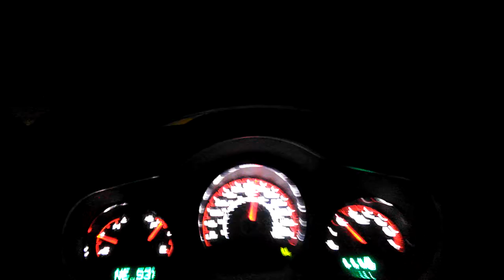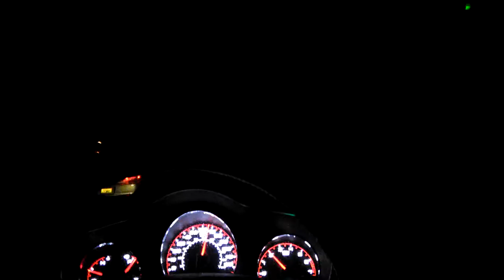Pippin speaks on Warriors